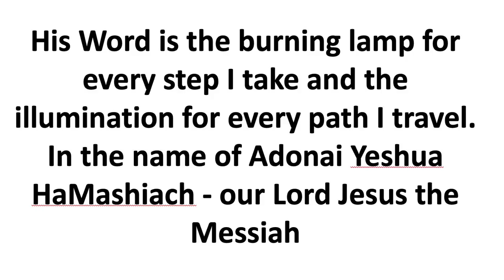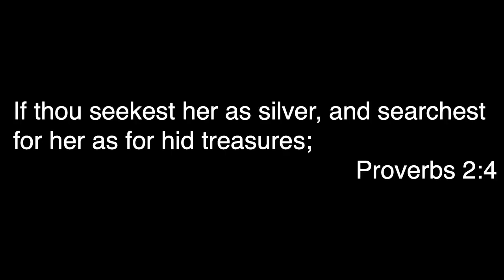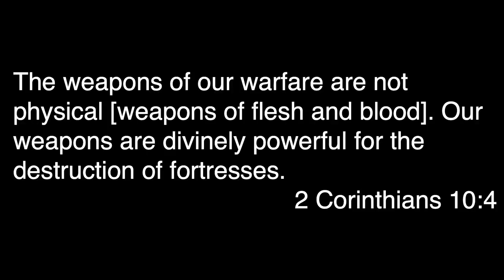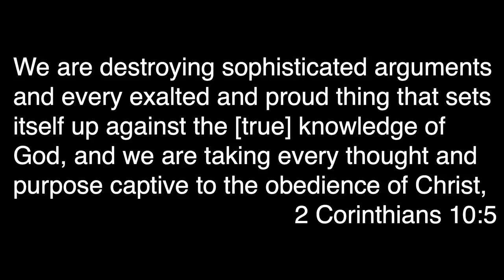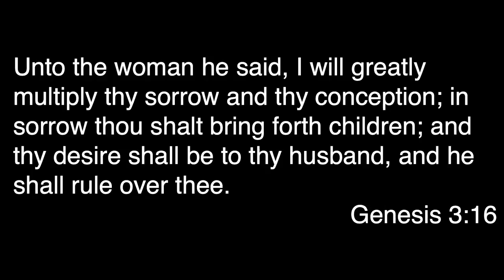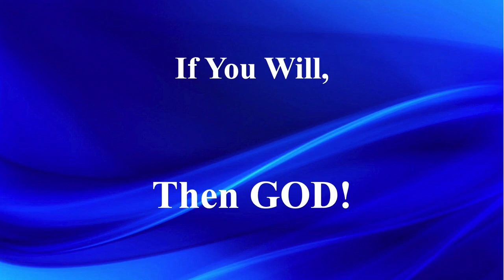If you will, Then God!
Text give to 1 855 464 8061
May the Lord Bless you and your family